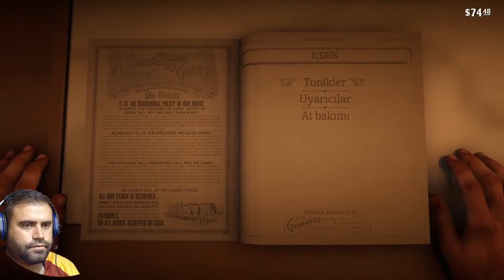RED DEAD REDEMPTION 2 TÜRKÇE BÖLÜM 5